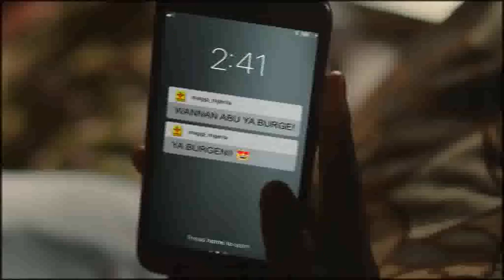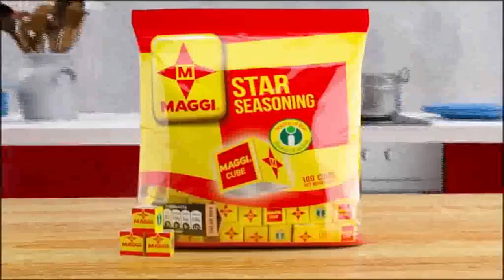Dialogue 19th November, 2019 (2019: Issues In The Campaign)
"Dialogue" With Abdulazeez Ahmed Kadir And His Guest Dr. Usman Abdulrahman
Topic: 2019; Issues In The Campaign